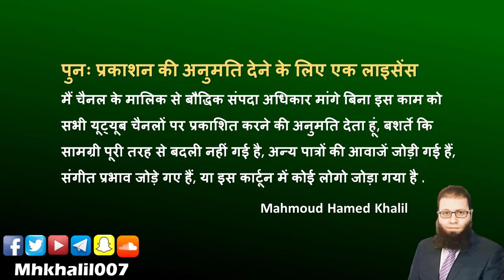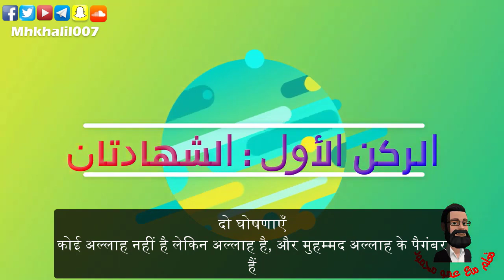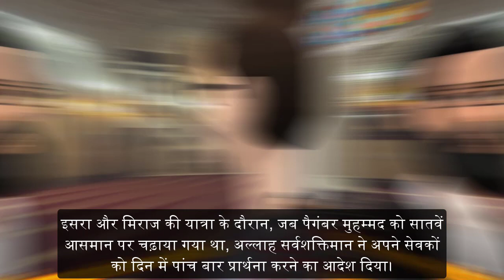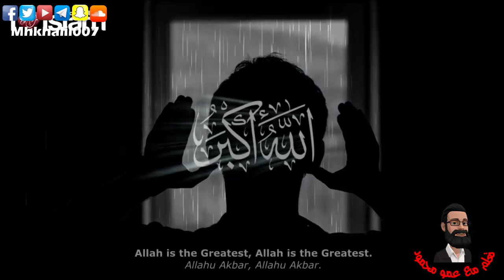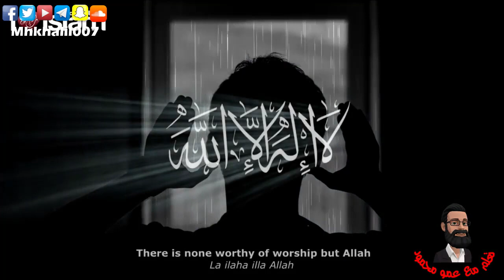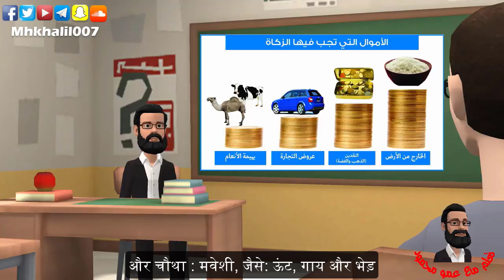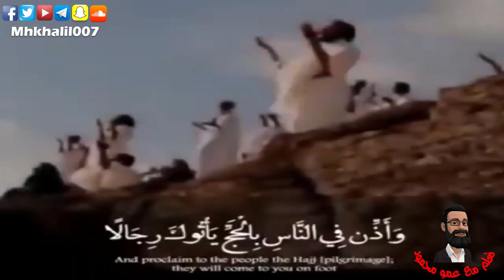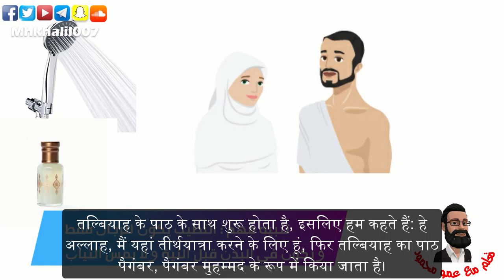इस्लाम के स्तंभ बच्चों के लिए - भारतीय भाषा 🇮🇳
इस कार्टून के माध्यम से जानिए इस्लाम के पांच स्तंभों के बारे में
यह फिल्म सभी उम्र के लिए उपयुक्त है और मुसलमानों और गैर-मुस्लिमों के लिए उपयुक्त है
आप इस फिल्म को इस लिंक के माध्यम से और भी कई भाषाओं में देख सकते हैं: